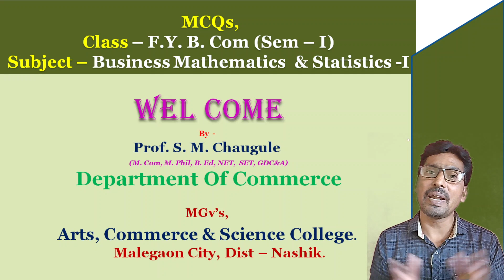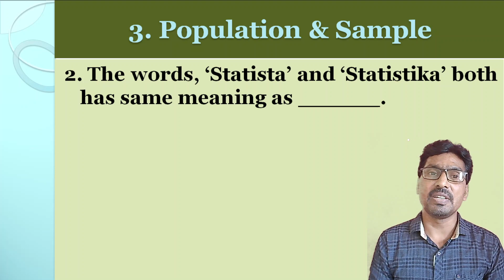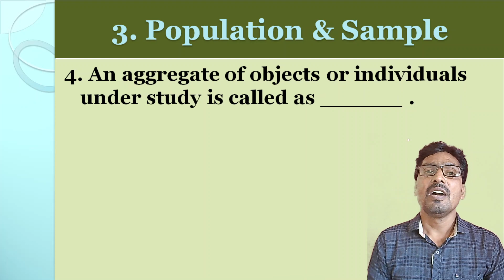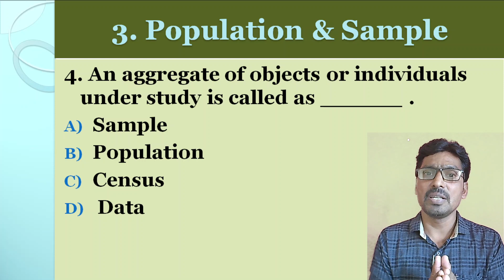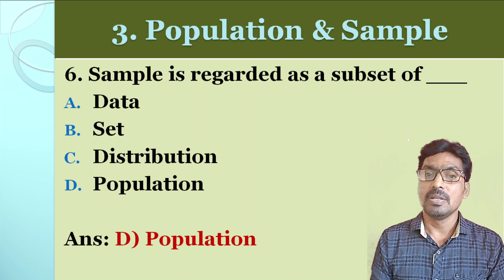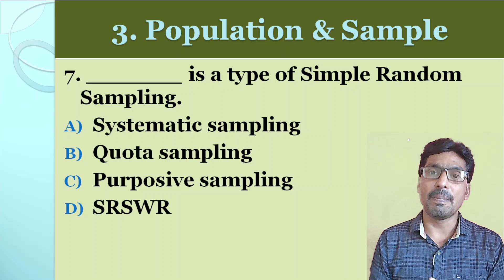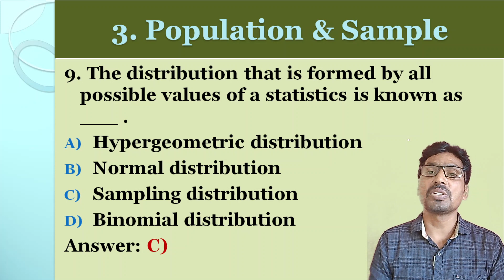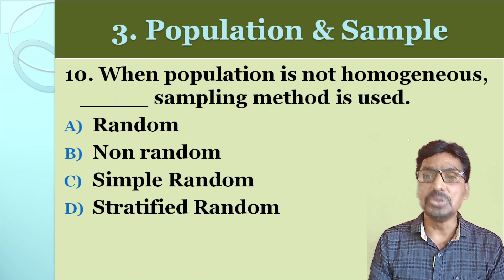FY B Com, Sub - Business Maths & Stats, Unit :3 - Population & Sample (MCQ)